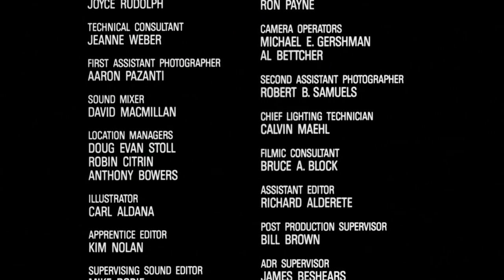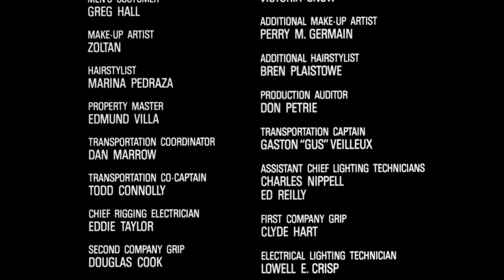Some Kind of Wonderful (1987) - End Credits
Some Kind of Wonderful (1987)
   director Howard Deutch
      writer John Hughes
  starring Eric Stoltz
                 Mary Stuart Masterson
                 Lea Thompson

   music Stephen Hague
   songs Charlie Sexton, Lick The Tins